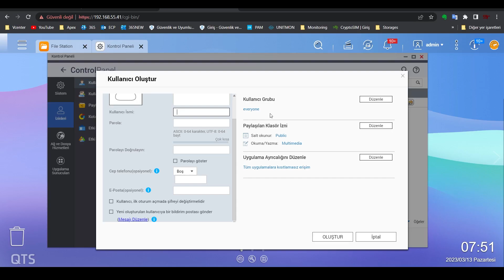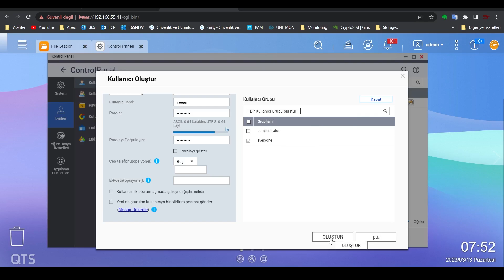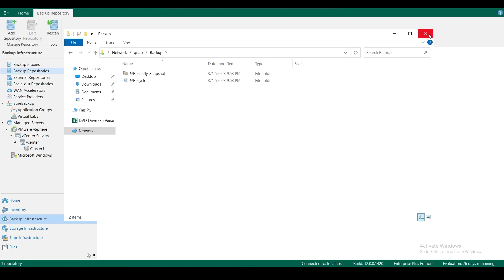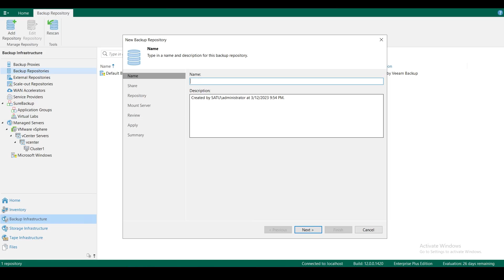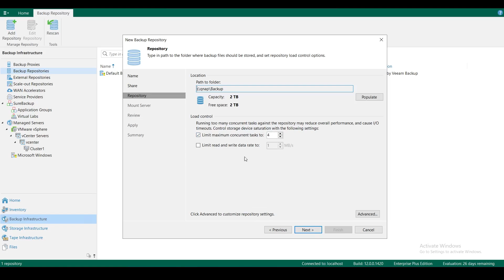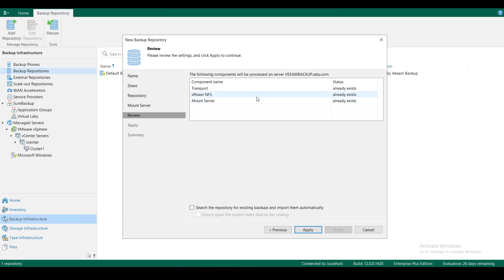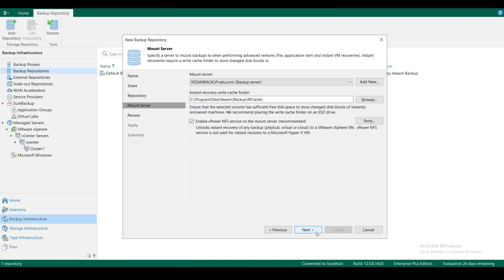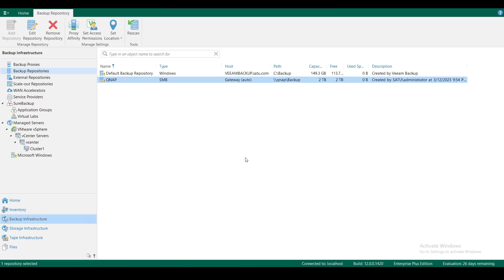Repository Eklenmesi | Veeam Backup & Replication 12 | Ders 4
Merhabalar,

Bu videoda, QNAP cihazımdan bir klasör oluşturup, Backup Repository olarak  veeam uygulamama ekliyorum.
Backup Repository, yedeklerimizi depolayacağımız alandır.
Normalde, kuruluşlarda repositoryler dedup yapabilen storage'lar olur. Benim lab ortamımda böyle bir cihaz olmadığı için bu şekilde ilerledim.

İyi seyirler.